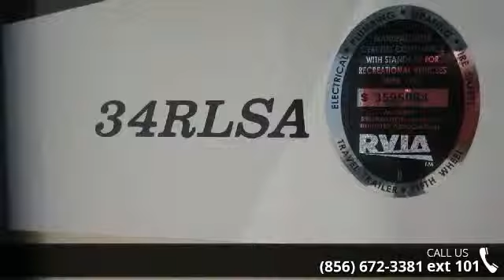2015 Forest River Cedar Creek 34RLSA - Crossroads Trailer...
FOREST RIVER CEDAR CREEK 34RLSA.. You&apos;ll find room for everything in this beautiful fifth wheel.This floorplan features rear living with two lounge chairs with an end table between them and overhead cabinets. The living/kitchen area is spacious thanks to slides opposite each other. A sofa and free standing table and chairs occupy one slide. Across the RV, a fireplace, entertainment center, refrigerator, and three burner range with microwave above fill the slide. A kitchen island with large double sink, hoosier style cabinet and closet round out this beautiful space.Step up to a side aisle bathroom with toilet, vanity with sink, medicine cabinet, and residential shower with a seat.Enjoy a luxurious and spacious private bedroom with a slideout housing a king bed with shelves on either side.